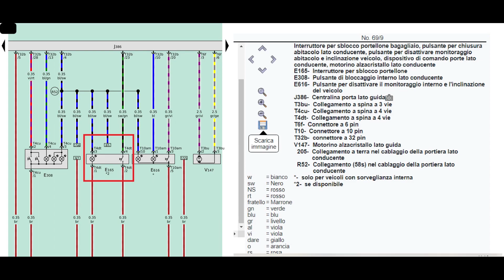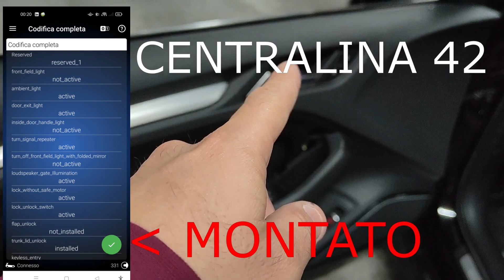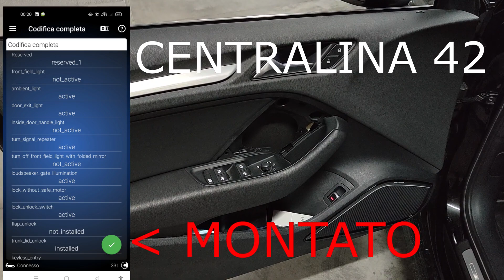PULSANTE apertura bagagliaio AUDI A3 8V MONTAGGIO SU PANNELLO PORTA GUIDATORE + CODIFICA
Per i più esigenti, montaggio pulsante apertura bagagliaio sul pannello porta guidatore e codifica con OBD11.
Se acquisti da A m azon con il mio il prezzo per te non cambia e mi aiuti a crescere.

ACQUISTO OBDELEVEN PRO che ti consente di codificare:

CANALE TELEGRAM DEDICATO AL CONSIGLIO SULL' ACQUISTO DEI PRODOTTI AFFIDABILI DA ALIEXPRES.

Tramite app inserisci il codice INJIQUGB in account/riscatta codice invito per ottenere un coupon da spendere nei prossimi acquisti

DASH CAMERA 4K:
EMULATORE RIMOZIONE START AND STOP:
RICARICA WIRELESS SMARTPHONE:
RICARICA WIRELESS SMARTPHONE S3 A3 (secondo venditore)
TRASFORMATORE 12V DC - 5V DC
TRASFORMATORE 12V DC - 5V DC (secondo venditore con uno da 24 W)

TASTI START/STOP-DRIVE SELECT:
SENSORE LUCE PIOGGIA + comando luci e relativo cablaggio (per i modelli con clima manuale) ecco il link di AliExpress dove sceglierete anche il colore della retroilluminazione tasti (roso o bianco).
NON CABLATO
CABLATO CON CONNETTORI PLUG AND PLAY
FENDINEBBIA H11:
NEBULIZZATORI PARABREZZA:
VOLANTE IN PELLE S-LINE CON PADDLE:
WIRELESS CARPLAY ANDROID + RETROCAMERA da acquistare:
RETROCAMERA:
FRECCE DINAMICHE:
MANIGLIE INTERNE CROMATE ED ILLUMINATE ROSSO/BIANCO:
LUCI POZZANGHERA INGOMBRO
LUCE VANO PIEDI
COPERTURE CARBONIO PANNELLO TUNNEL CENTRALE:
POSACENERE:
PEDALIERA ALLUMINO S-LINE: